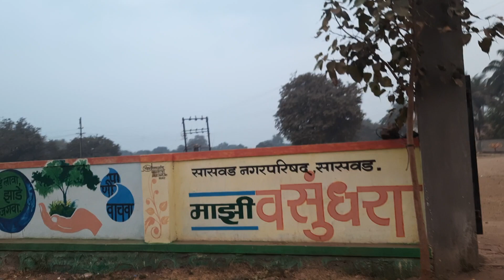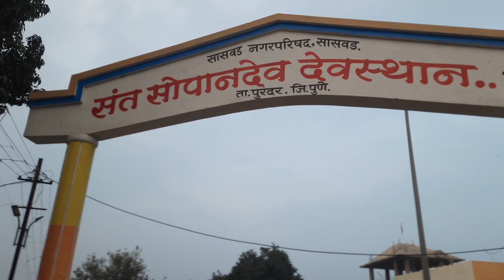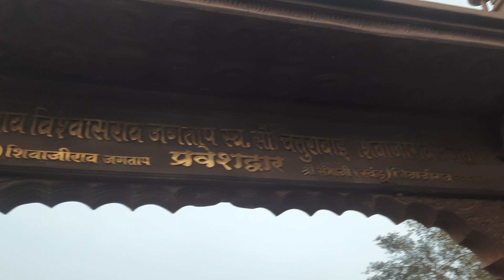Shri Santh Sopandev Devastan Karha River Bhagirathi Kund